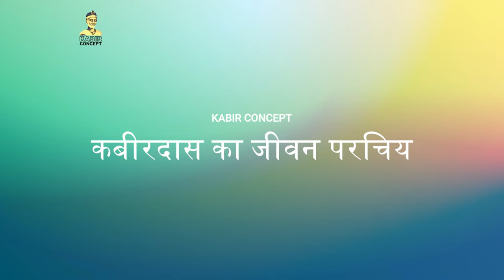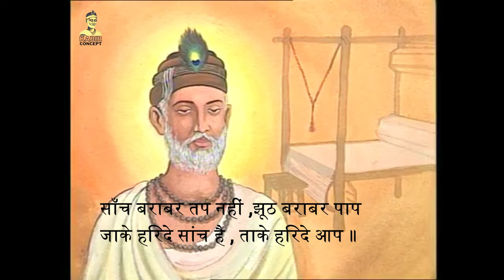Kabir Das ka Jeevan Parichay Hindi | कबीर जीवनी | The Life Of Sant Kabir Das | Kabir Concept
Kabir Das ka Jeevan Parichay Hindi | कबीर जीवन परिचय | The Life Of Sant Kabir Das | Jeevan Parichay | Biography Hindi | Kabir Concept | कबीर जीवनी

This is a special video based on sant kabir life and some unsung story of him.
यह संत कबीर के जीवन और उनकी कुछ अनसंग कहानी पर आधारित एक विशेष वीडियो है।

कबीर जीवन परिचय
कबीर जीवनी
कबीर दास का जीवन परिचय

Kabir das biography in hindi
sant kabir das biography in hindi
kabir das ki jivani

Sant Kabir ke Dohe हिंदी अर्थ सहित
संत कबीर के दोहों का सार समझने के लिए और अपने जीवन में उतारने के लिए हम आपको प्रेरित करेंगे!
KABIR JI DOHE with meaning and lyrics
Sant Kabir Das Dohe With Meaning In Hindi
संत कबीर दास जी के प्रसिद्ध दोहे अर्थ सहित
kabir das ke dohe with meaning in hindi
sant kabir das ke dohe in hindi
kabir das ke dohe in hindi with meaning
kabir quotes in hindi
kabira dohe